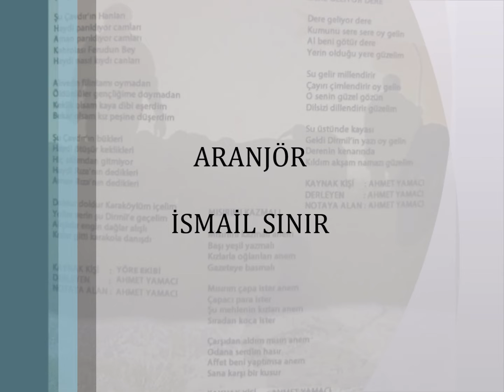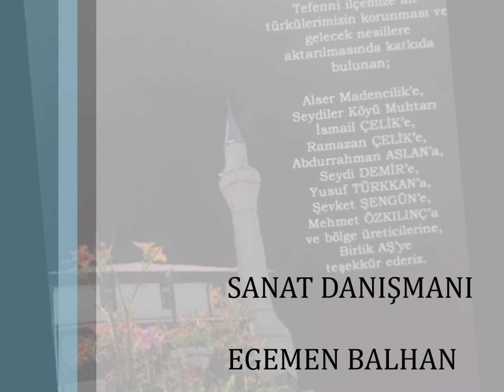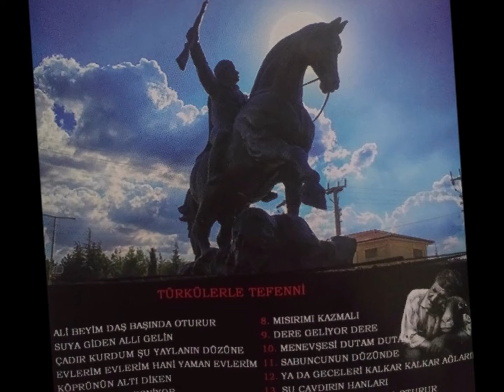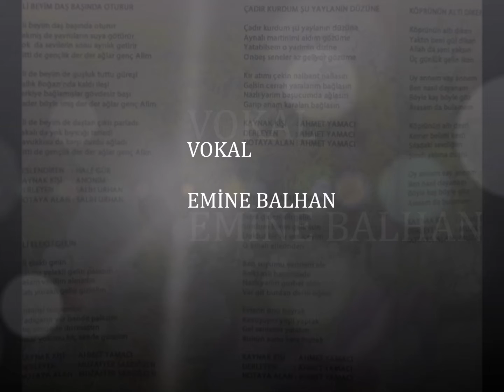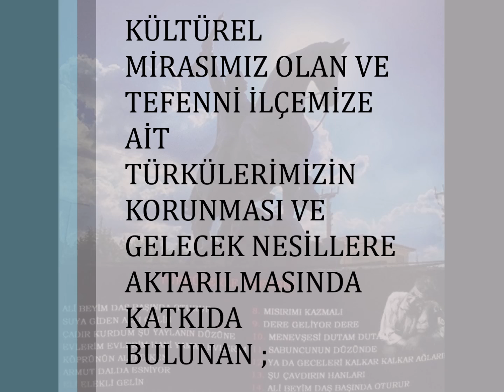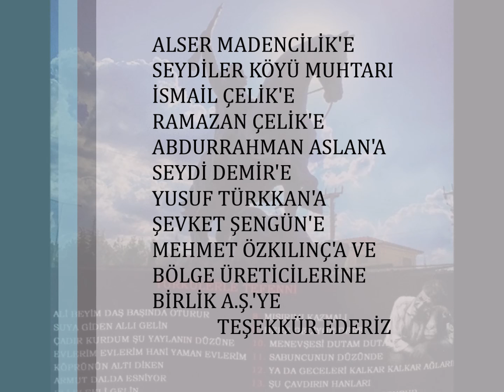TÜRKÜLERLE TEFENNİ - TEFENNAĞME - ALBÜM TANITIM - BALHAN MÜZİK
KÜLTÜREL MİRASIMIZ OLAN TEFENNİ İLÇEMİZE AİT TÜRKÜLERİMİZİN KORUNMASI VE GELECEK NESİLLERE AKTARILMASI ADINA
TEFENNİ KAYMAKAM’LIĞIMIZIN FİKRİYLE VE SPONSORLUĞUNDA YÖNETMENLİĞİNİ VE OKUMALARINI YAPTIĞIM TABİİ Kİ EN BÜYÜK PAYI VE EMEĞİ ORTAYA KOYAN ERSEN BALHAN
KARDEŞİM VE DİĞER KARDEŞİM ARANJÖRÜM İSMAİL SINIR’A SONSUZ TEŞEKKÜRLERİMLE...

AYRICA

Alser Madencilik 'e
Seydiler Köyü Muhtarı İsmail ÇELİK ' e
Ramazan ÇELİK ' e
Abdurrahman ASLAN ' a
Seydi DEMİR ' e
Yusuf TÜRKKAN ' a
Şevket ŞENGÜN ' e
Mehmet ÖZKILINÇ ' a
ve bölge üreticilerine,Birlik AŞ ' ye teşekkür ederiz..